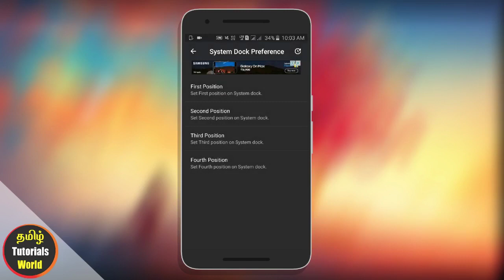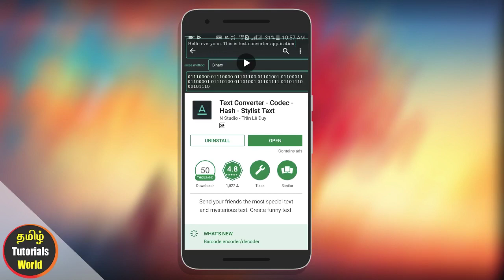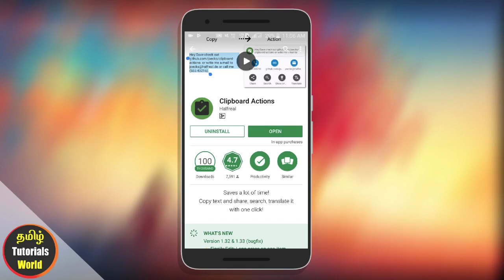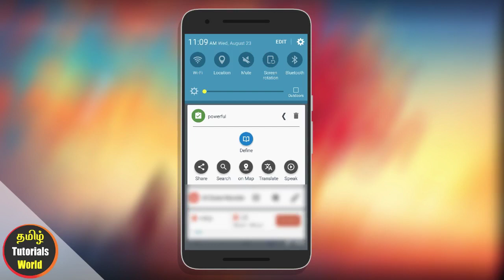சிறந்த Top 5 Apps for Android Tamil Tutorials World_HD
இந்த வீடியோவில்  சிறந்த  Top 5 Apps பற்றி பார்ப்போம்.

(This links going to to another site press skip ad)